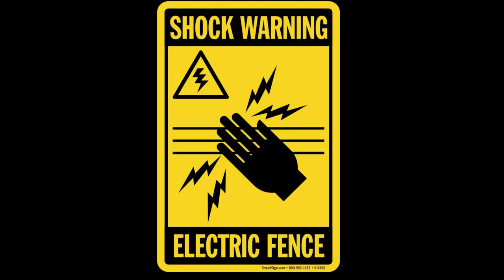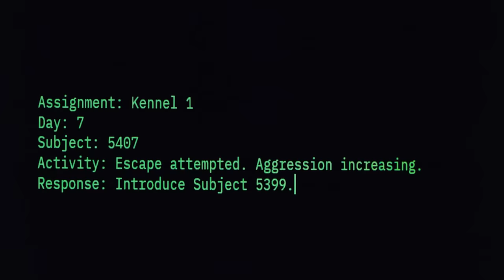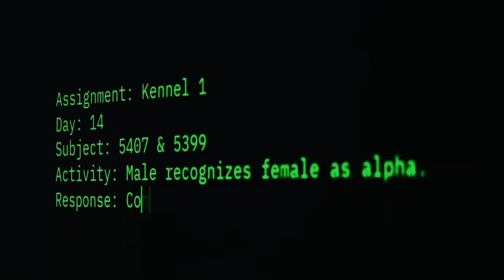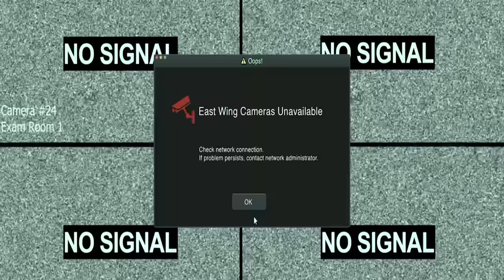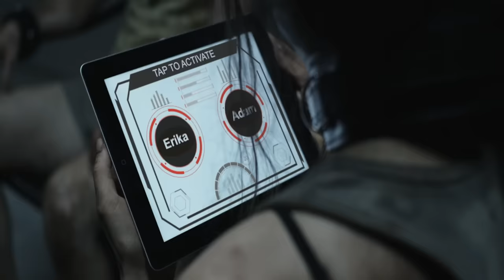Like Dogs (2021) Film Explained in Hindi/Urdu Summarized हिन्दी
Like Dogs (2021) Thriller movie explained in Hindi Urdu. The American Horror Thriller film “Panic Room: Will she fall” story summarized with a full ending in हिन्दी explanation. The plot is about a woman Lisa who kidnaps people and take them to inhumane experiments in a secluded facility, treating them like dogs.